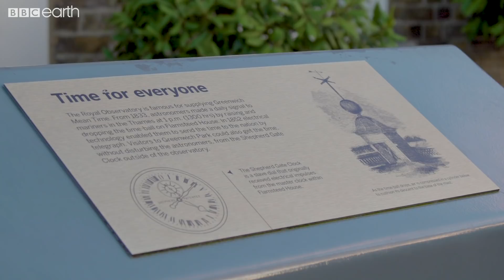How The Moon Affects Our Lives On Earth | Space on Earth | BBC Earth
Our Moon is far more than just a lump of rock floating through space. @hashemalghaili visits the Royal Observatory in London to find out about our lunar neighbour.

BBC Earth's new original series Space on Earth explores how space and the universe affects our lives on the planet we call home.